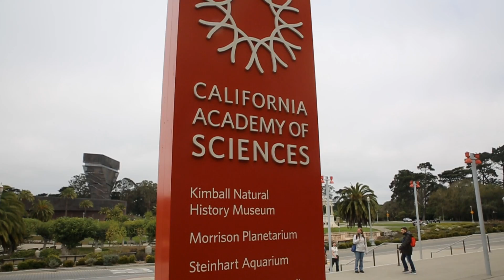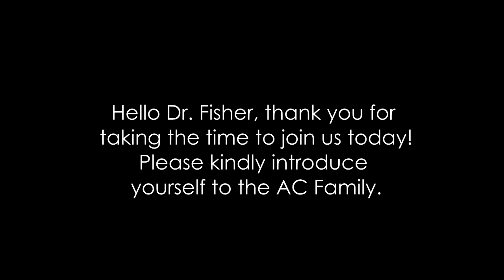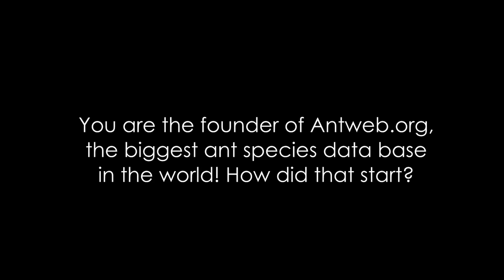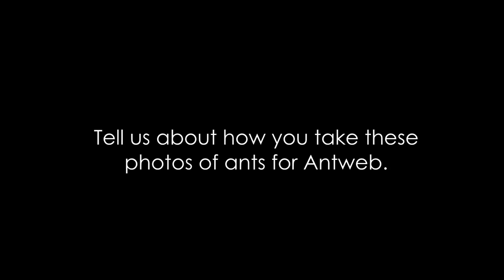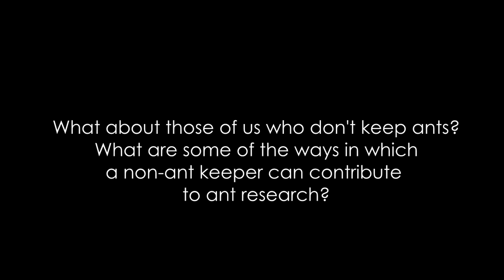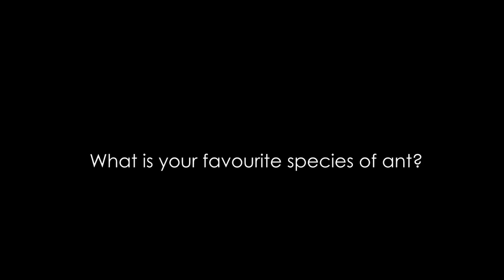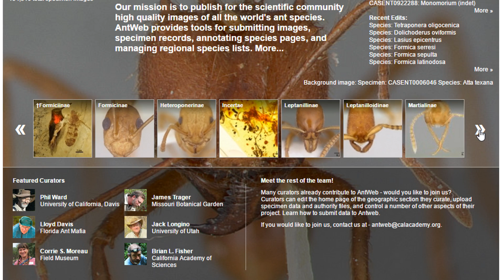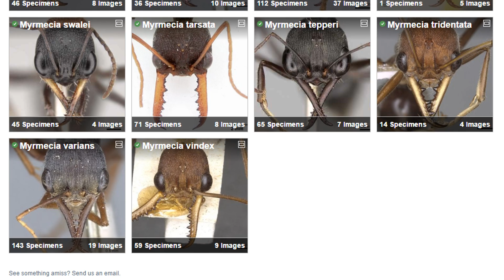How to Discover a New Species of Ant | featuring Dr. Brian Fisher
to check our the world's ants
If you think you may have a new species of ant, go

How do you discover a new species of ant? Today we sit down with Dr. Brian Fisher, ant taxonomist and myrmecologist from the California Academy of Sciences to learn about discovering and curating the world's ants. We also finally give an update on our trap-jaw queen ant that we were hoping would lay eggs and give us a colony! Big thank you to Dr. Brian Fisher and his team of researchers for taking the time to share their knowledge and work with us!

Thumbnail photo from Antweb.org. Photo of dracula ants, nuptial flights, and Myrmecocystus alate with worker and brood by Alex Wild.

List of Ant Equipment Used in this video:

"The Fire Nation" Solenopsis geminata Colony:

•Rubbermaid bin

"The Golden Empire" Anoplolepis gracilipes 3 queen polygynous colony:

•75 Gallon Planted Tank